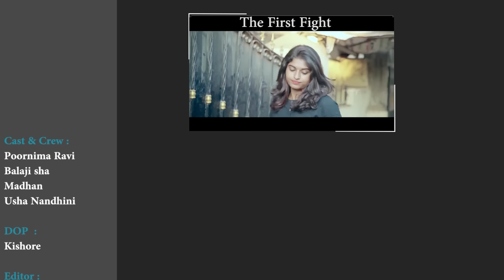Quarantine with Murai Maaman | StayHome Create Withme | Araathi | Tamada Media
Cast:
Poornima Ravi
Madhan
Balaji Sha
Usha Nandhini

Poornima Ravi

Editing
Charan

Cinematography
Kishore

Publicity Design
Vimal Selvaraj

Music
Arun Gautam
Viki Joe